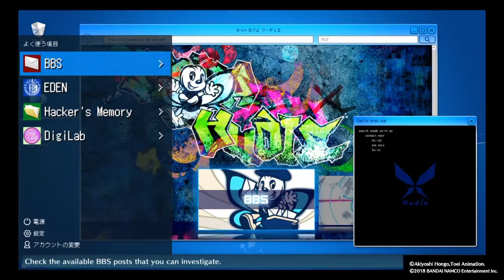Digimon hacker memory 53